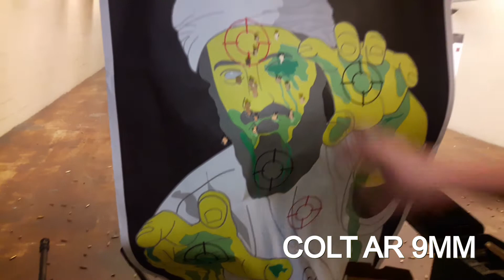GUN RANGE GIRL GUNS & GOOD TIMES - AR15 AR9 S&W SD9VE BIRTHDAY SHOT 400 ROUND WITH MY WIFE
It was just my birthday so my wife treated me to the gun range.  We both got to shoot my new Smith & Wesson 9mm SD9VE.  It was her first time at the gun range and shooting period.  It was also our first time shooting an AR9 mm & AR-15 with an optic.  So as you might think it was a nice treat to get my girl shooting a gun for the first time.  400 rounds later we both had smiles on our faces.  My wife definitely did well and I am glad she is on my team!  Firing a weapon in target practice is a great way to hone your skills and safely practice your second amendment rights as an American Citizen.

**GENERAL LINK FOR YOUR SHOPPING

WE ONLY GET CREDIT IF YOU USE THE LINK ABOVE AND WE THANK YOU IN ADVANCE FOR SUPPORTING OUR WORK =)

GET A DISASTER PREPAREDNESS KIT NOW!

OUR MOST POPULAR PLAYLISTS & VIDEOS